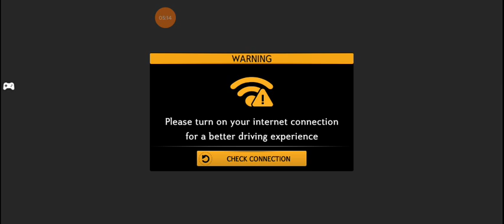I Became Bus Driver | Bus Simulator 2023 Gameplay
In Bus Simulator 2023, players can immerse themselves in the exciting world of public transportation, taking on the role of a bus driver in a bustling city. With stunning graphics and realistic gameplay, players will experience the thrill of navigating through traffic, picking up and dropping off passengers, and managing their bus routes efficiently. The game features a variety of buses to drive, each with its own unique characteristics and handling. Players can also customize their buses and explore the city's detailed environments. Bus Simulator 2023 offers a true-to-life simulation experience that will appeal to fans of the genre.